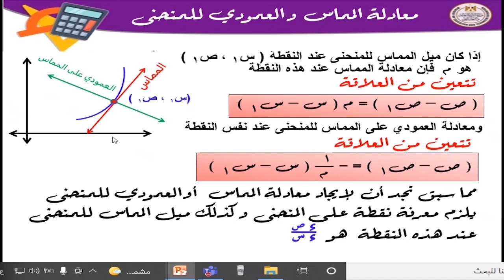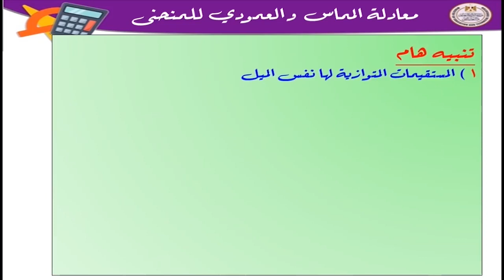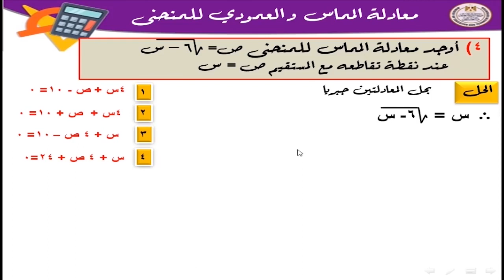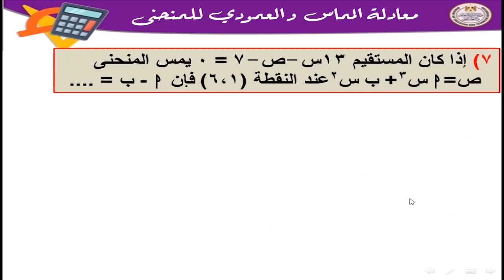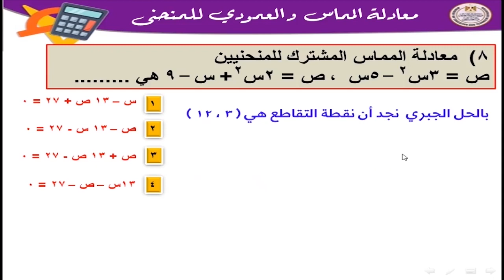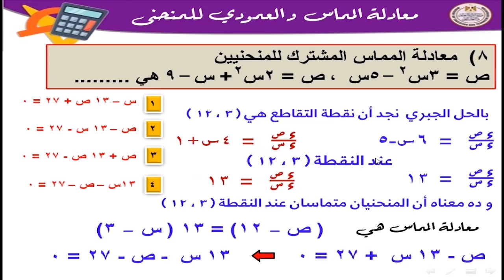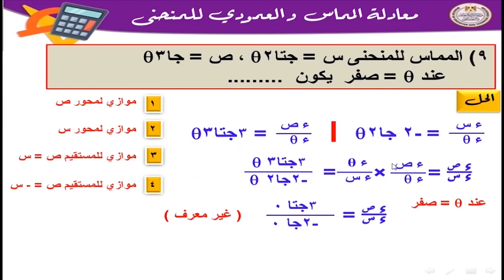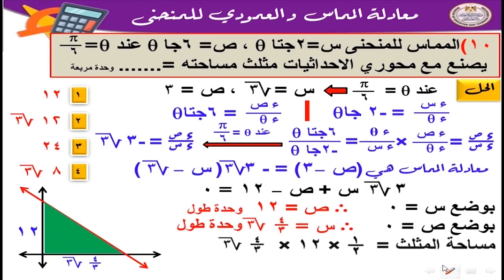تفاضل و تكامل 3ث معادلة المماس والعمودي